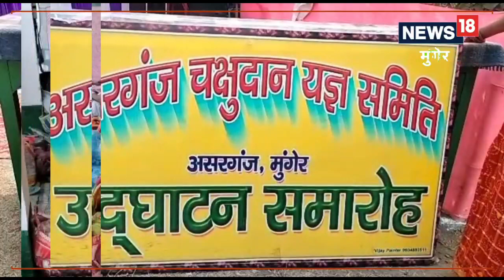Munger: गरीबों की वर्षों से सेवा कर रहा चक्षुदान यज्ञ समिति, 300 लोगों का कराया मोतियाबिंद का सफल ऑप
चक्षुदान यज्ञ समिति के सदस्यों ने बताया कि कार्यक्रम पिछले कई वर्षों से चलते आ रहा है. जिसमें क्षेत्र के लोग जो खुद के इलाज के लिए पैसे जमा नहीं कर पाते हैं. उन गरीबों को यहां नि:शुल्क तौर पर मोतियाबिंद की इलाज, ऑपरेशन और उसमें लेंस लगाया जाता है. इसमें पूरी तरह से सरकार के स्वास्थ्य विभाग के साथ कोलकाता के चिकित्सीय टीम का सहयोग रहता है.